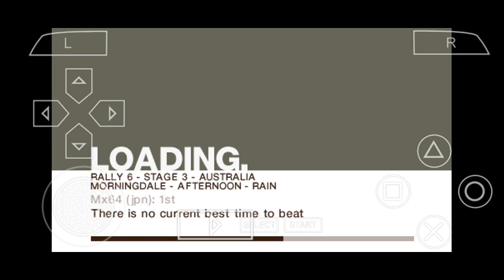Colin McRae Rally 2005 PSP Gameplay - #25 Legends Of Rally Championship with Ford Escort Cosworth